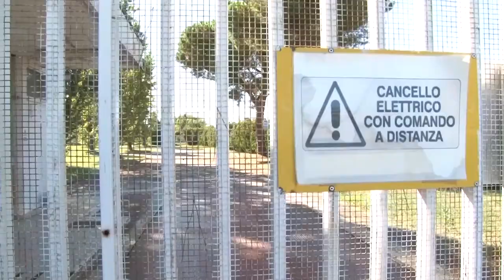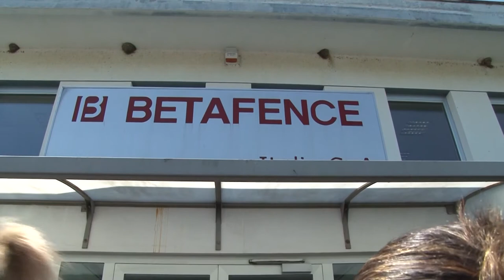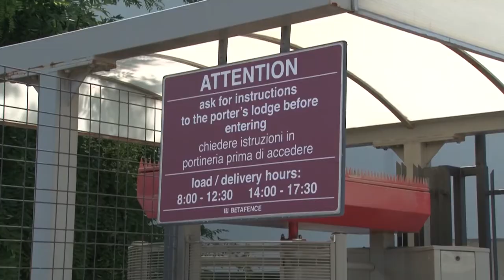Yokohama. Imminente la vendita ad Alfa Gomma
Soluzione positiva per la vertenza Yokohama. Dall’incontro di questa mattina fra sindacati, proprietà e commissario liquidatore è stata confermata come ormai vicinissima la cessione del sito di Ortona alla AlfaGomma, società lombarda con uno stabilimento anche in Abruzzo.
Salvi gli 80 posti di lavoro